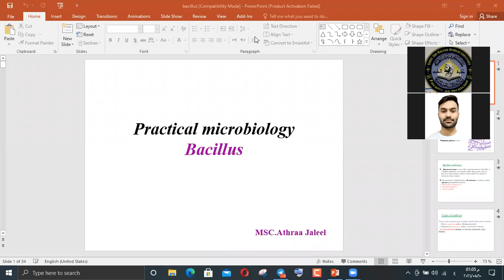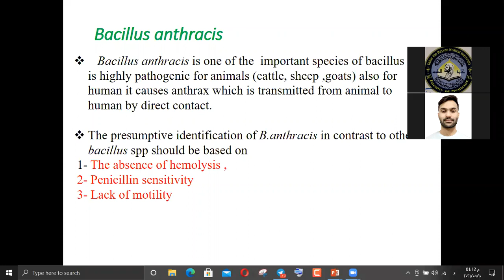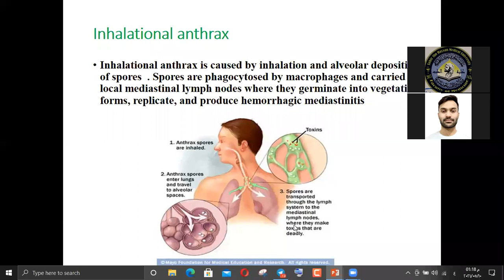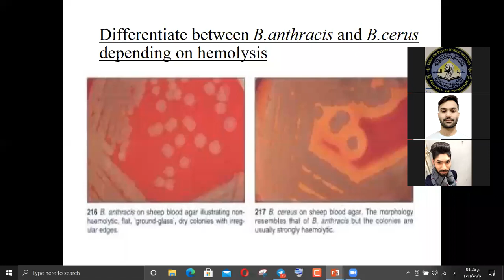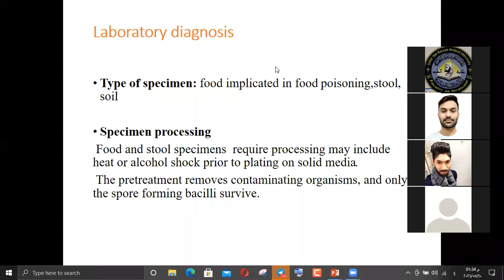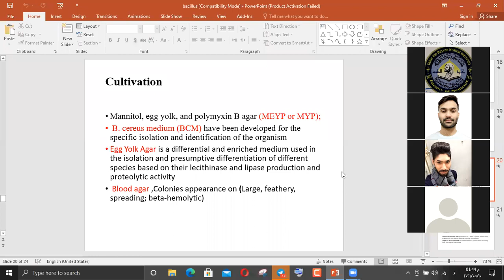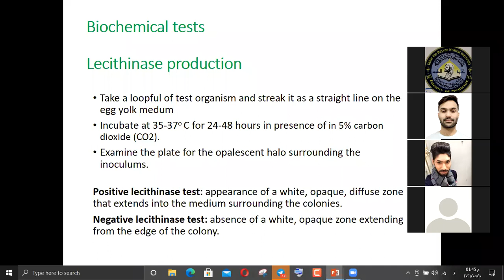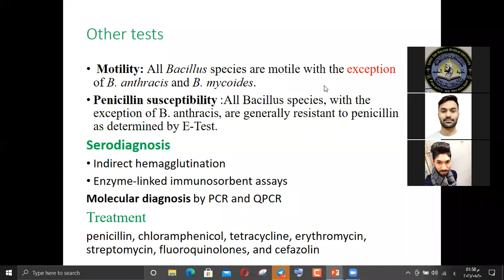مايكرو عملي الكورس الثاني المحاضرة الاولى [Bacillus]